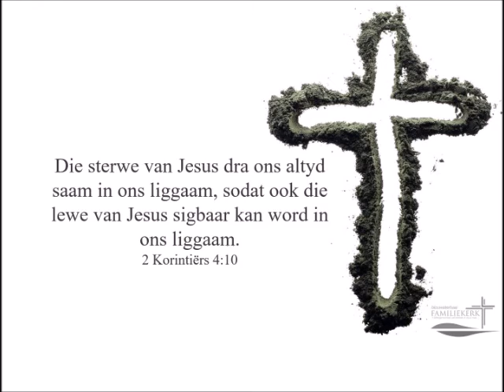Aswoensdag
Vandag is Aswoensdag, die begin van Lydenstyd.
2 Korintiërs 4:10 - "Die sterwe van Jesus dra ons altyd saam in ons liggaam, sodat ook die lewe van Jesus sigbaar kan word in ons liggaam."
Kyrie Eleison - Heer, wees ons genadig.